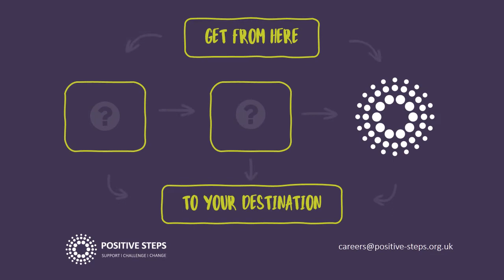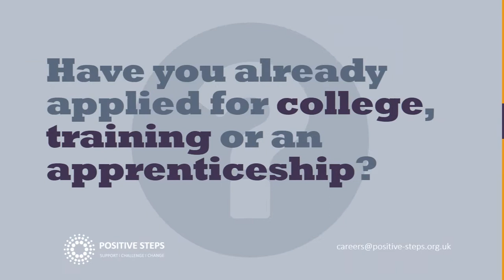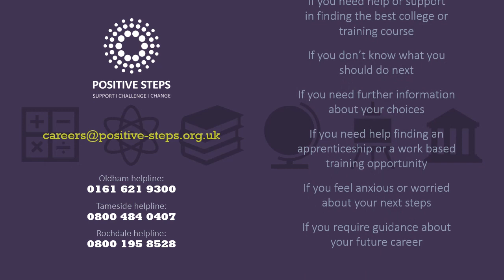Positive Steps GCSE Results Support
If you're getting your GCSE results this year then Positive Steps are here for you to support you in whichever path you want to take next whether that's college, training or an apprenticeship.